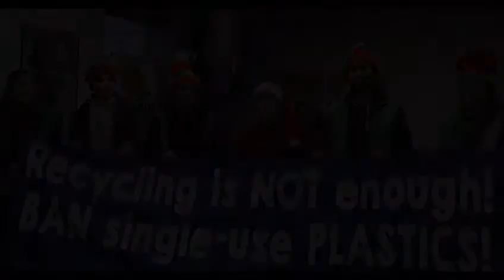Holiday Gifts to Canada's Top 5 Plastic Polluters 2018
Greenpeace volunteers visited the headquarter in Toronto of Canada's Top 5 Plastic Polluters and had a special holiday gift for each of them! Nestlé, PepsiCo, Tim Hortons, The Coca-Cola Company, & McDonald's: If your packaging cannot be reduced or reused, then it should be removed from production and redesigned. Stop trashing our future! It's time to offer solutions to end plastic pollution.